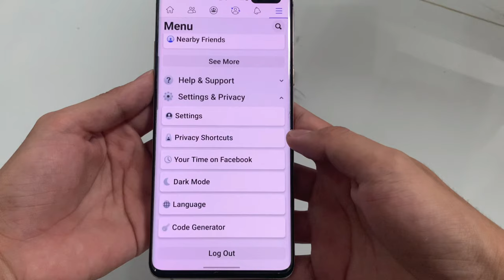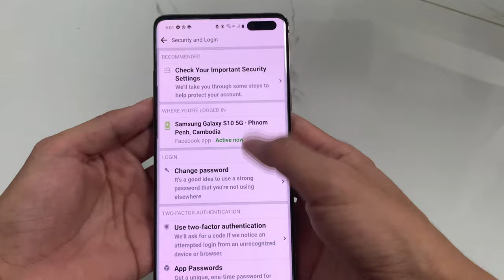How To Logout From Facebook Messenger On Android Easy And Fast 2021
in this video i wanna show you how to signout facebook messenger in minute.